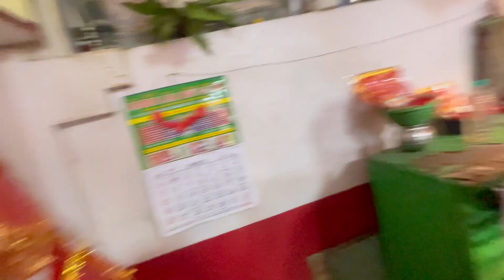kkr er khelar jonno Dakshineswar e bhir kom 🙄